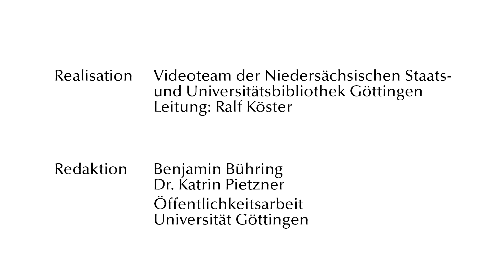Ulf Diederichsen - Begrüßung Konferenz "Nachhaltige Landnutzung - Sustainable Land Use"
Der Vizepräsident der Universität Göttingen Prof. Dr. Ulf Diederichsen begrüßt die Teilnehmer_innen der Konferenz "Nachhaltige Landnutzung - Sustainable Land Use".

Am 15.–16. November 2019 fand in Göttingen die Konferenz „Nachhaltige Landnutzung - Sustainable Land Use“ statt. Rund 300 Teilnehmer_innen diskutierten über nachhaltige Land- und Bodennutzung, Biodiversität und soziale Aspekte von Landnutzung.

Die Konferenzreihe „Wissenschaft für Frieden und Nachhaltigkeit“ wird von der Georg-August-Universität Göttingen in Kooperation der Vereinigung Deutscher Wissenschaftler e.V. und der Stiftung Adam von Trott, Imshausen e.V. organisiert. Die interdisziplinäre Konferenzreihe setzt jährlich einen thematischen Schwerpunkt im Themenfeld Frieden und/oder Nachhaltigkeit und hat den Anspruch Wissenschaft, Politik und Öffentlichkeit in einen gemeinsamen Dialog zu bringen.